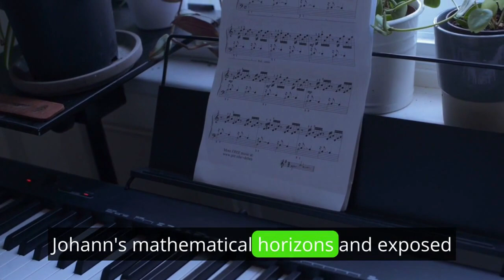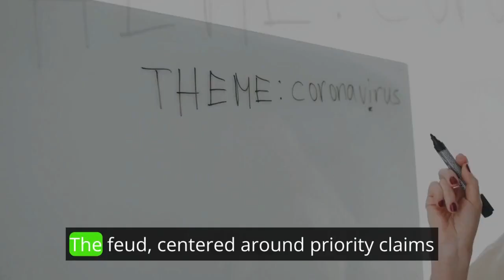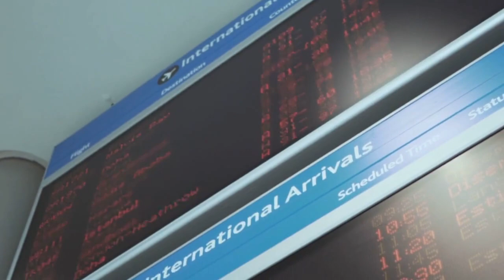Johann Bernoulli: A Mathematician of Prodigy and Legacy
bernoulli
ramanujan mathematician
srinivasa ramanujan mathematician
women mathematicians
bernoullis
bernoulli numbers
history of math
history of maths
definition of quality
applied mathematics
mathematics
mathematics theory
mathematical stamps
mathematical function
oxford mathematics public lectures
law of large numbers
frederick the great
gresham college (organization)
deaths from pulmonary embolism
differential equations